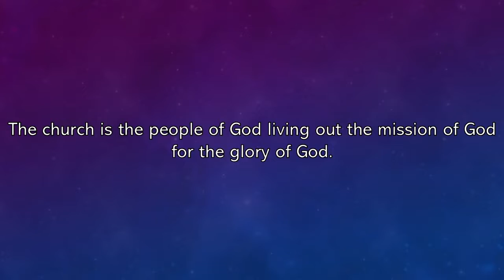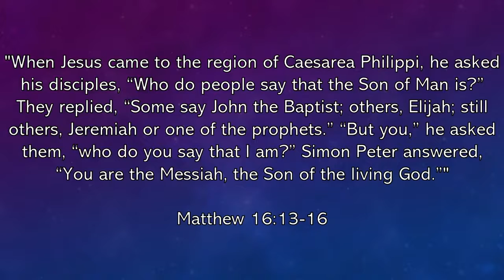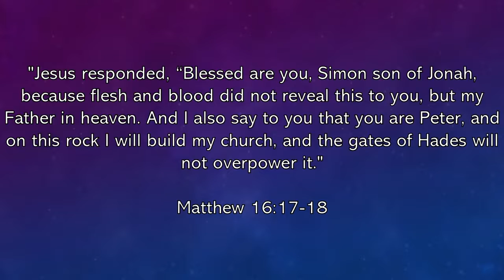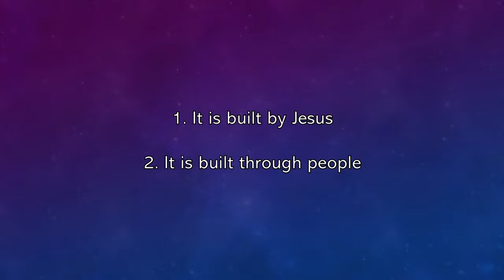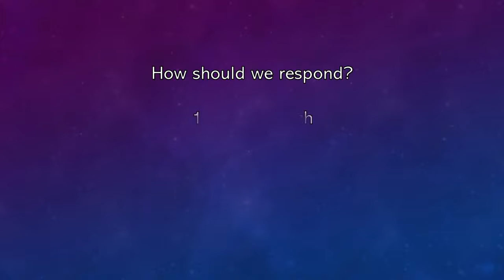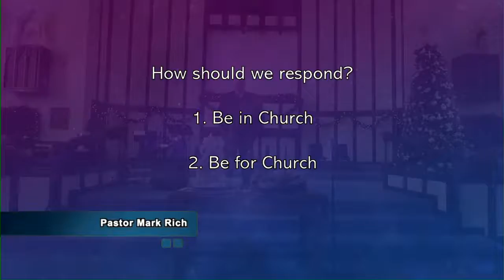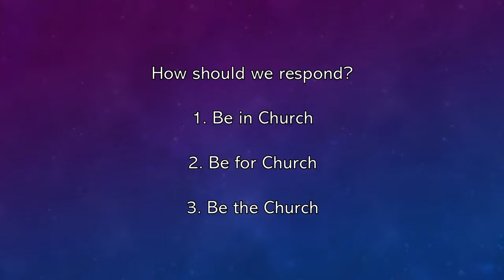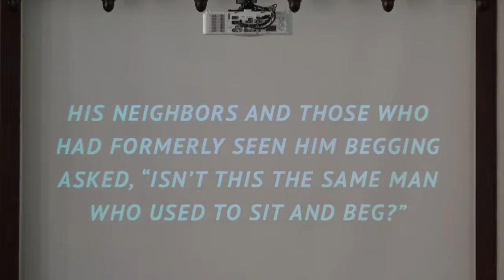"Redefining Church" - Matthew 16: 13-18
"Redefining Church" - Matthew 16: 13-18 - Sermon Prepared by Pastor Mark Rich - Worship Led by Wayne and Cindy Spoonts